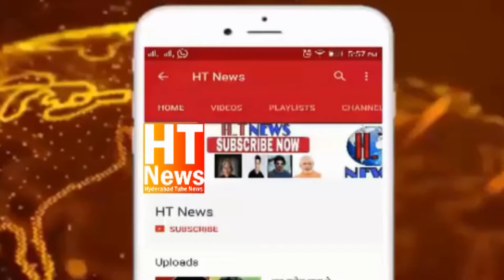Massive Fire Accident In Bhoiguda Timber Depot 11 Killed In Fire Accident | HT NEWS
Secunderabad: 11 Killed In Fire Accident In Timber Depot In Bhoiguda
A major fire broke out in a timber depot in Bhoiguda, Secunderabad. According to the reports, the locals saw smoke emanating from the depot at around 3 AM and they immediately alerted the fire department. Out of 12 members, 11 were charred to death. The victims were identified as Bittu, Sikander, Dinesh, Damodar, Chintu, Sikandar, Rajesh, Raju, Deepak, Pankaj and Gollu. Three others suffered severe injuries and they have been immediatedly rushed to the hospital.